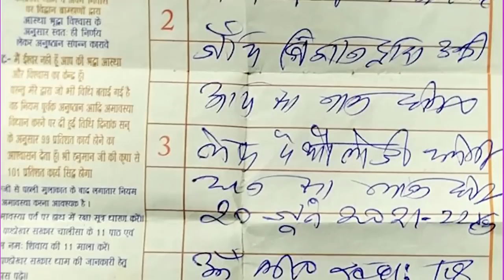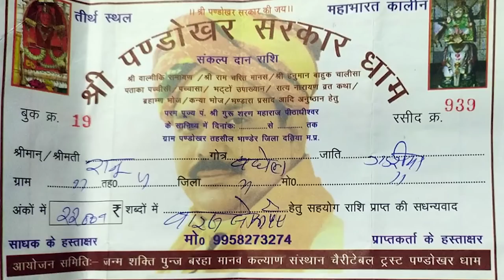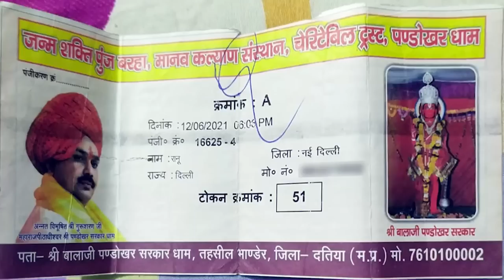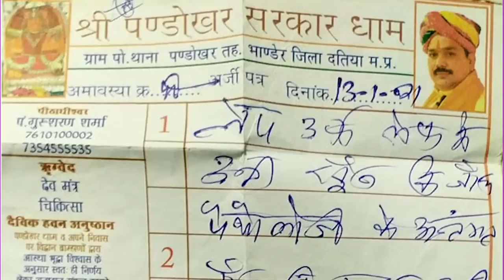लाखों रुपये का चूना लगाने के बाद भी पंडोखर बाबा ने बंद करा दी दुकान | सारे पापों का हिसाब होगा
thanks